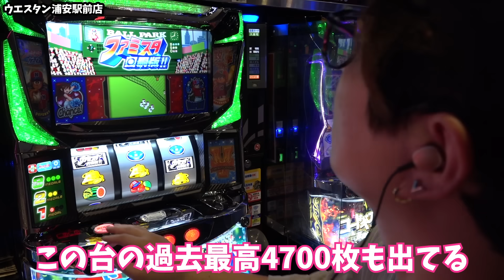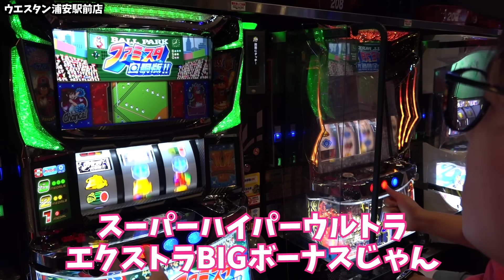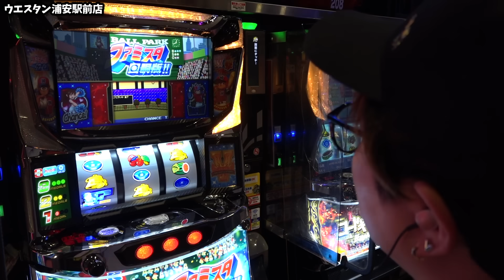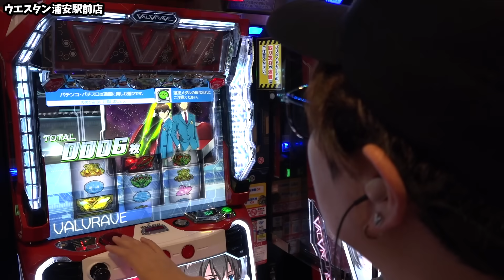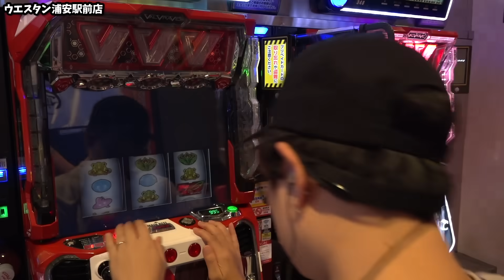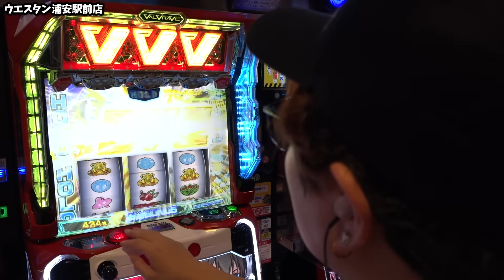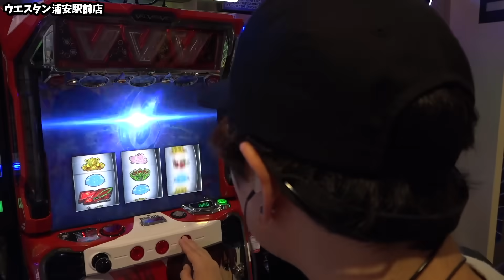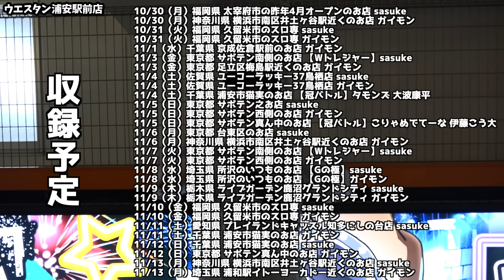【革命機ヴァルヴレイヴ】パチスロに絶対はありません【sasukeのパチスロ卍奴#626】【ファミスタ回胴版】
収録：ウエスタン浦安駅前店

収録予定
10/28（土）千葉県 浦安駅北口のお店 sasuke
10/29（日）千葉県 浦安市猫実のお店 sasuke
10/29（日）東京都 サボテン真ん中のお店 ガイモン
10/29（日）東京都 サボテン南側のお店 佐助
10/29（日）千葉県 浦安駅北口のお店 TEAM　BANANA 藤本友美
10/30（月）福岡県 太宰府市の昨年4月オープンのお店 sasuke
10/30（月）神奈川県 横浜市南区井土ヶ谷駅近くのお店 ガイモン
10/31（火）福岡県 久留米市のスロ専 sasuke
10/31（火）福岡県 久留米市のスロ専 ガイモン
11/1（水）千葉県 京成佐倉駅前のお店 ガイモン
11/3（金）東京都 サボテン南側のお店 【Wトレジャー】sasuke
11/3（金）東京都 足立区梅島駅近くのお店 ガイモン
11/4（土）佐賀県 ユーコーラッキー37鳥栖店 sasuke
11/4（土）佐賀県 ユーコーラッキー37鳥栖店 ガイモン
11/4（土）千葉県 浦安市猫実のお店 【冠バトル】タモンズ 大波康平
11/5（日）東京都 サボテン之お店 sasuke
11/5（日）東京都 サボテン西側のお店 ガイモン
11/5（日）東京都 サボテン真ん中のお店 【冠バトル】こりゃめでてーな 伊藤こう大
11/6（月）東京都 台東区のお店 sasuke
11/6（月）神奈川県 横浜市南区井土ヶ谷駅近くのお店 ガイモン
11/7（火）東京都 サボテン南側のお店 【Wトレジャー】sasuke
11/7（火）東京都 サボテン西側のお店 ガイモン
11/8（水）埼玉県 所沢のいつものお店 【Gの極】sasuke
11/8（水）埼玉県 所沢のいつものお店 【Gの極】ガイモン
11/9（木）栃木県 ライブガーデン鹿沼グランドシティ sasuke
11/9（木）栃木県 ライブガーデン鹿沼グランドシティ ガイモン
11/10（金）福岡県 久留米市のスロ専 sasuke
11/10（金）福岡県 久留米市のスロ専 ガイモン
11/11（土）愛知県 プレイランドキャッスル知多にしの台店 sasuke
11/11（土）千葉県 浦安市猫実のお店 ガイモン
11/12（日）千葉県 浦安市猫実のお店 sasuke
11/12（日）東京都 サボテン真ん中のお店 ガイモン
11/13（月）神奈川県 横浜市南区井土ヶ谷駅近くのお店 sasuke
11/13（月）埼玉県 浦和駅イトーヨーカドー近くのお店 ガイモン
11/14（火）福岡県 博多区博多駅前のスロット専門店 sasuke
11/14（火）福岡県 博多区博多駅前のスロット専門店 ガイモン
11/15（水）東京都 台東区のお店 sasuke
11/16（木）東京都 サボテン西側のお店 sasuke
11/16（木）千葉県 浦安市猫実のお店 ガイモン
11/17（金）宮崎県 EVO37宮崎店 sasuke
11/17（金）宮崎県 EVO37宮崎店 ガイモン
11/18（土）埼玉県 所沢のいつものお店 【Gの極】sasuke
11/18（土）東京都 サボテン南側のお店 【Wトレジャー】ガイモン
11/18（土）千葉県 浦安駅北口のお店 【冠バトル】バビロン 千葉ストロガノフ
11/19（日）千葉県 浦安駅北口のお店 sasuke
11/19（日）千葉県 浦安市猫実のお店 ガイモン
11/19（日）東京都 サボテン南側のお店 【冠バトル】バビロン おーちゃん
11/20（月）神奈川県 横浜市南区井土ヶ谷駅近くのお店 sasuke
11/20（月）東京都 台東区のお店 ガイモン
11/21（火）千葉県 浦安市猫実のお店 sasuke
11/22（水）福岡県 いつものお店 sasuke
11/22（水）東京都 サボテン西側のお店 ガイモン
11/23（木）東京都 サボテン南側のお店 【Wトレジャー】sasuke
11/23（木）東京都 サボテン之お店 ガイモン
11/25（土）東京都 サボテン南側のお店 【Wトレジャー】sasuke
11/25（土）東京都 サボテン南側のお店 【Wトレジャー】ガイモン
11/26（日）千葉県 浦安駅北口のお店　sasuke
11/26（日）東京都 サボテン真ん中のお店　ガイモン
11/27（月）福岡県 久留米市のスロ専 sasuke
11/27（月）福岡県 久留米市のスロ専 ガイモン
11/28（火）埼玉県 所沢のいつものお店 【Gの極】sasuke
11/28（火）埼玉県 所沢のいつものお店 【Gの極】ガイモン
11/29（水）福島県 ビックつばめ矢野目店 ガイモン
11/30（木）福岡県 太宰府市の昨年4月オープンのお店 sasuke

▼頂 -ITADAKI- LINE@
line://ti/p/@gyh2739o